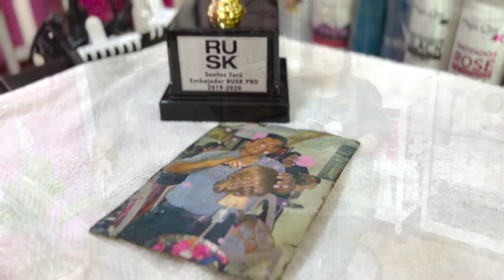Belleza Total testimonios de vida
La familia Tecú, cuenta su experiencia de vida a través de asistir al Congreso Belleza Total
Belleza Total transforma vidas, familias, estilos de vida.